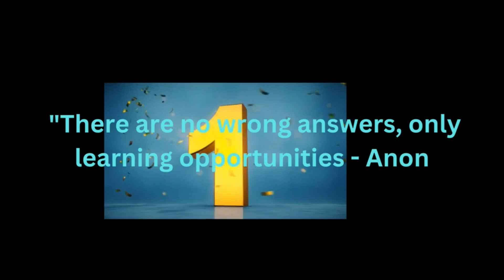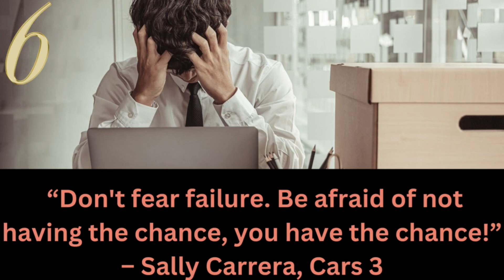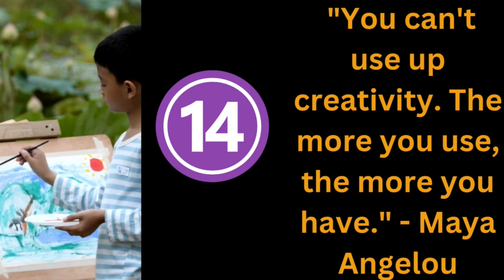14 days 14 quotes , Wisdom for kids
Teaching wisdom to children is  important because it equips them with much needed life skills and helps shape their character. Wisdom quotes serve as valuable tools in this process as children gain insightful and profound ideas in a concise and memorable manner. By exposing children to wisdom quotes, we enable them to learn from the experiences and wisdom of others, promoting personal growth and development. These quotes inspire children to think critically, make informed decisions, and navigate challenges with resilience and determination